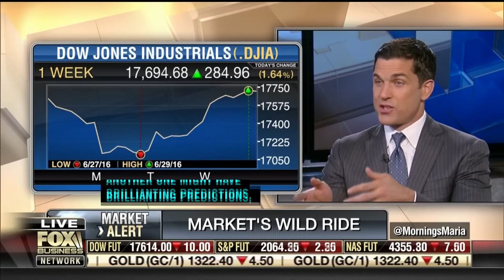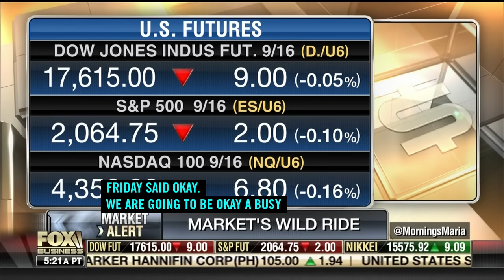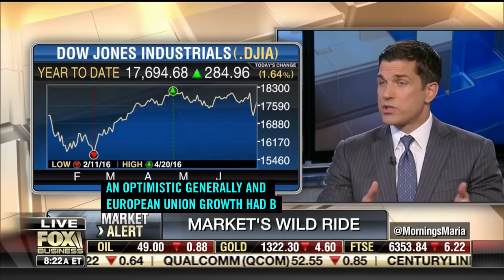Tom Farley Fox Business Interview June 30 2016